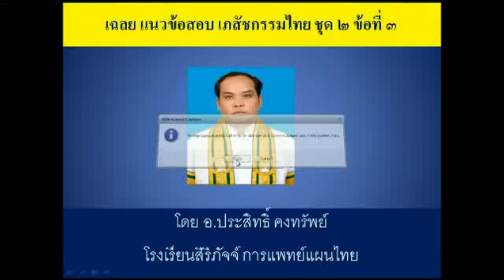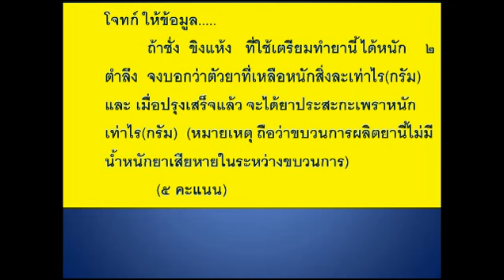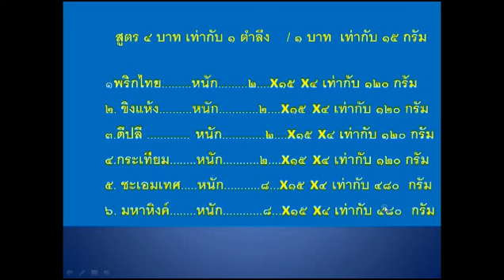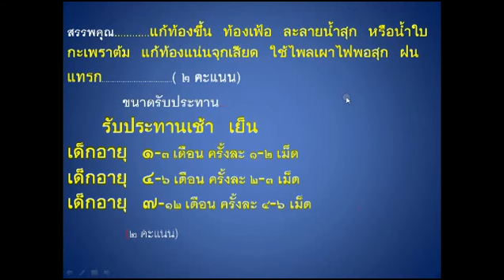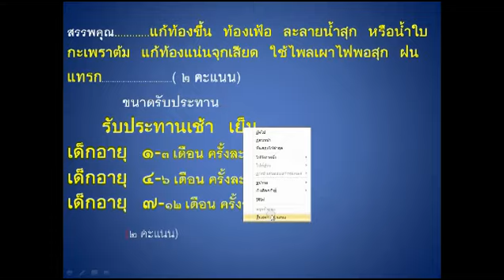เฉลยแนวข้อสอบ ปฏิบัติ เภสัชกรรมไทย ชุด ๒ ข้อ๓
เฉลยแนวข้อสอบ เภสัชกรรมไทย ภาคปฏิบัติ ชุด๒ ข้อที่ ๓
โดย อ..ประสิทธิ์ คงทรัพย์ / / โทร.087-1639644 บริการตรวจรักษา นวดบำบัด นวดจัดกระดูก เปิดสอนหลักสูตรแพทย์แผนไทย